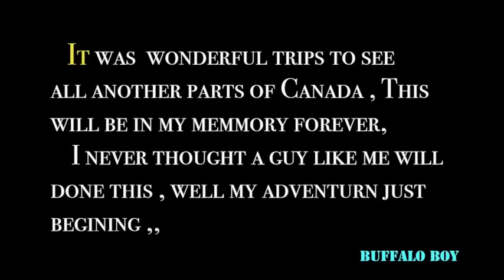2010 0n the road.m4v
my 2010 trips